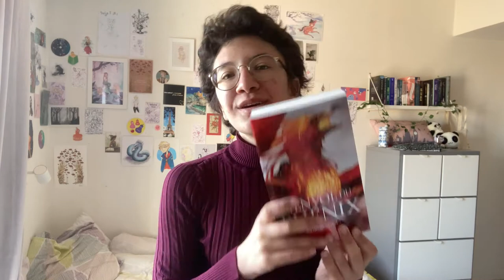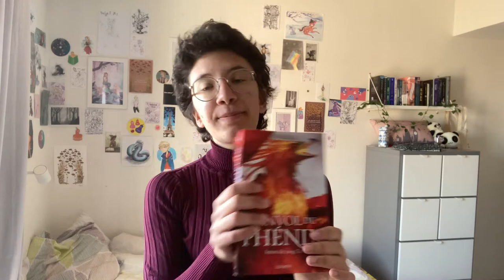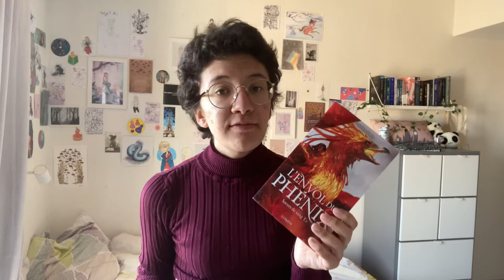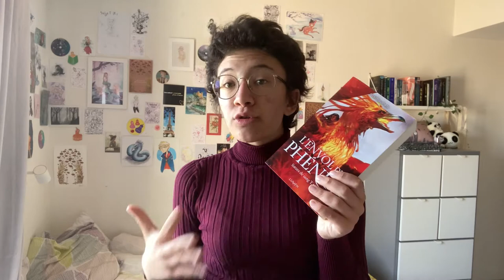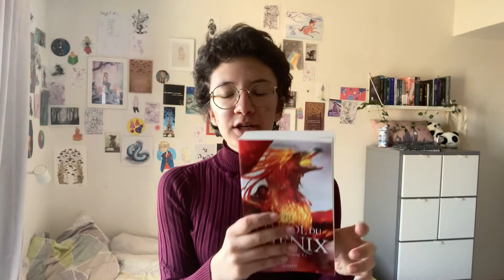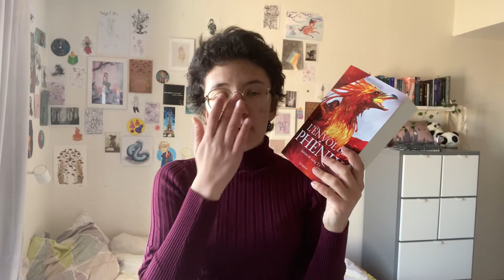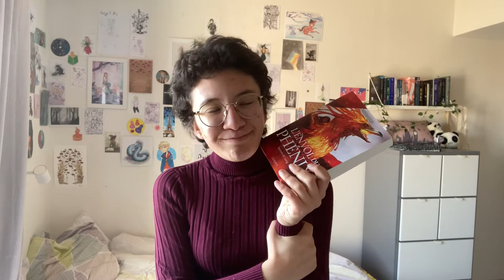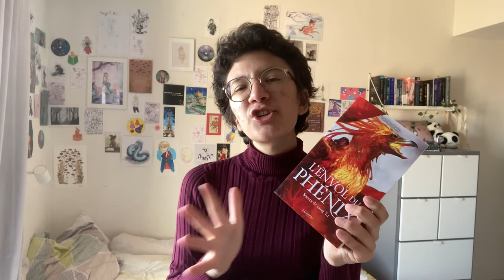une fantasy originale : avis lecture "L'ENVOL DU PHENIX"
(déroule la barre d'infos pour... plus d'infos !)

- L'envol du phénix : ​

les liens que je vous ai mis sont des liens d'affiliation. dès que vous cliquez dessus, que vous vous baladez sur le site d'Amazon (en ayant cliqué sur un des liens avant), ou que vous achetez via ce lien, je perçois quelques centimes. les sous générés me permettront dans un premier temps d'acheter un matériel un peu plus professionnel qu'une pile de DVD comme trépied et le Soleil comme lumière ahah !
bon, si vous avez une petite librairie près de chez vous, il est toujours mieux d'acheter là bas que sur le site d'amazon !

autrement, je vous mets ici un lien Utip qui vous permet de me faire un don ou de regarder quelques publicités qui me rapporteront quelques centimes ! L'argent que j'aurai obtenu ne servira qu'à ce que je puisse m'acheter mon propre matériel, comme pour les liens d'affiliations ! vous n'êtes en aucun cas obligés de le faire, mais ça ne prend que quelques secondes et ça m'aiderait beaucoup ❤

je ne trouve pas la vidéo de corn8lius, oups

sinon :
je m'appelle Erin (érine)
je suis passionnée par un peu tout !
je filme avec mon Iphone SE
je monte avec Sony Vegas Pro 17

voilà, portez vous bien et j'espère que vous vivrez heureux, marié avec votre bookboyfriend ou votre bookgirlfriend et que vous aurez beaucoup beaucoup de livres ❤